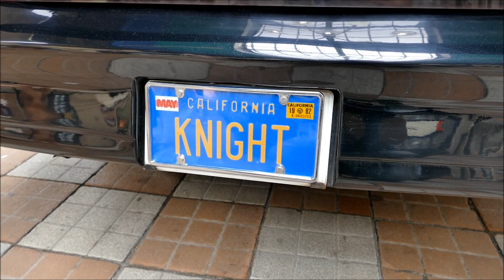小樽アニメパーティー2019！ 痛車フェスティバル会場 撮り流ししてみた！ 2019年9月7日